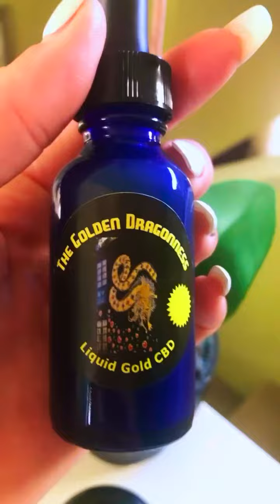CBD 🎁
This magical marvelous holiday season gift your loved ones the gift of healing by buying my most powerful organic raw high concentration CBD extract tincture— It will change your life drastically by Eliminating anxiety pain Low energy psoriasis eczema PTSD ADD ADHD  cancer vertigo and bring harmony to the entirety of every cell in your body brain clarity and thoughts and a lot of love and you don’t even have to feel high because CBD is non-psychoactive
Buy your custom made CBD today designed to target your ailment

Love Silvia Sweidan will heal you 💯